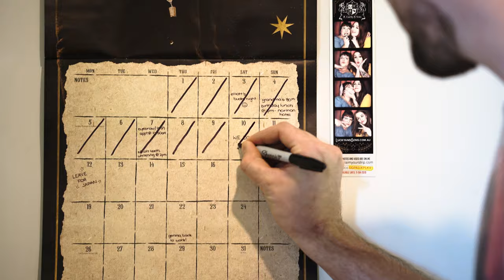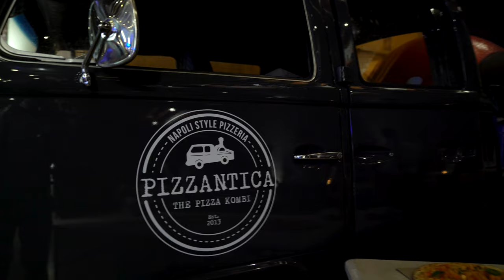Gemma + Elliott // Lightspace Brisbane Fortitude Valley Wedding Video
Here is the full wedding video of Gemma & Elliotts wedding. A day filled with tears, laughter an insane amount of colour and of course a couple head over heels in love with each other. Captured at the quirky location of Lightspace Fortitude Valley, Brisbane, QLD.